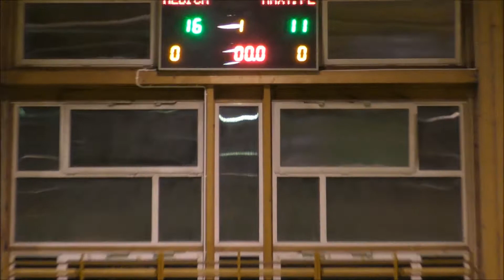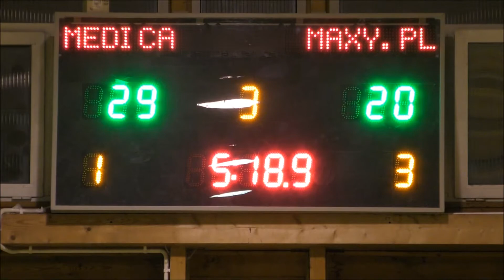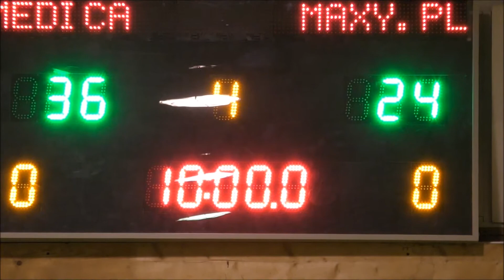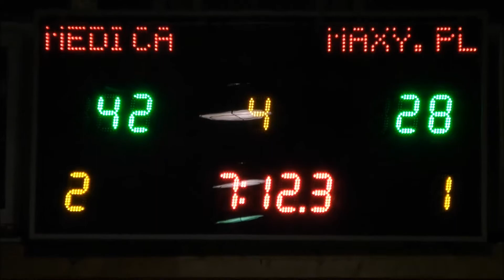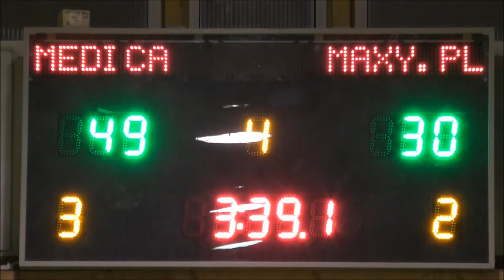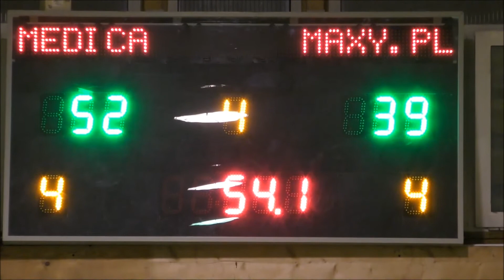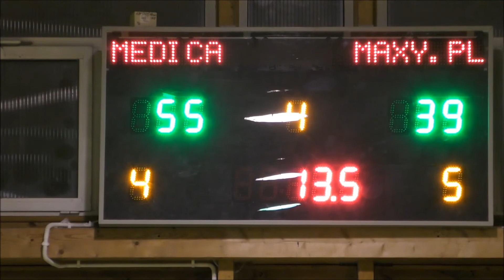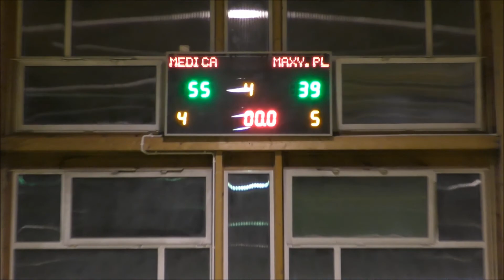MAXY.PL - Coelgium Medyczne MEDICA (XX SEZON MLB)